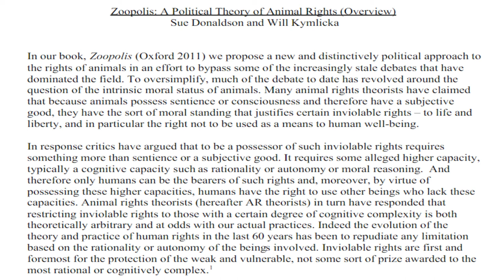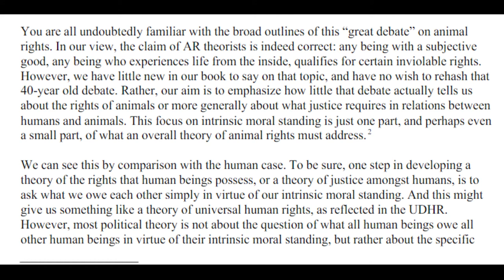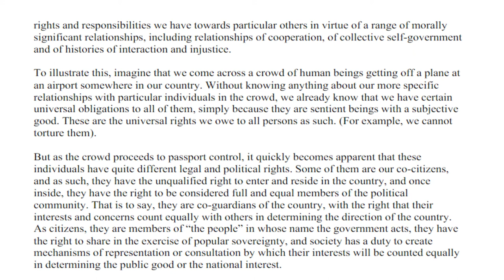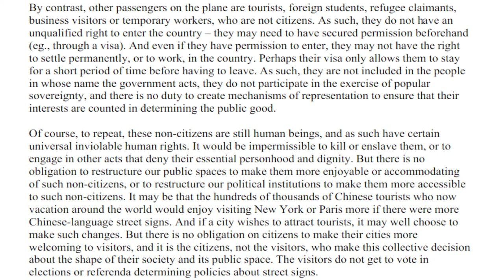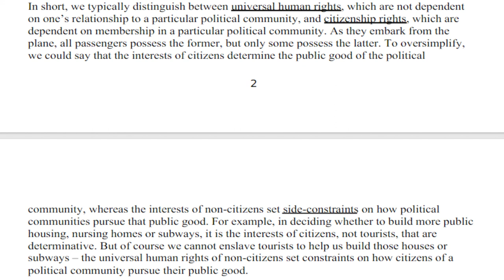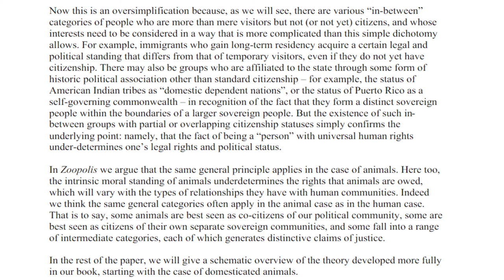Zoopolis Intro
Having read the book, I can say that this overview is no substitute!

here's a look at the contents page

1. Introduction 1

Part I. An Expanded Theory of Animal Rights

2. Universal Basic Rights for Animals 19
2.1 Animal Selves 24
2.2 Justice for Persons and the Value of Nature 32
2.3 Nature's Otherness 36
2.4 The Great Debate: Summing Up 39
2.5 The Inviolability and Universality of Basic Rights for Animals 40
2.6 Conclusion 49

3. Extending Animal Rights via Citizenship Theory 50
3.1 Universal Rights and Citizenship Rights 50
3.2 The Functions of Citizenship 55
3.3 The Diversity of Animal-Human Relationships 62
- Agency; Dependence/Independence; Spatial Dimensions

Part II. Applications

4. Domesticated Animals within Animal Rights Theory 73
4.1 Defining Domestication 74
4.2 Myths of Humane Treatment and Reciprocity 76
4.3 Abolitionist/Extinctionist Approach to Domesticated Animals 77
- Dependency and Dignity; Is Neotony Unnatural?; The Inevitability of Relationship and Symbiosis
4.4 Threshold Approaches 89
- DeGrazia and Zamir on Use and Exploitation
4.5 Nussbaum and the Species Norm Principle 95
4.6 Conclusion: The Limitations of Current ART Approaches 100

5. Domesticated Animal Citizens 101
5.1 Rethinking Citizenship 103
5.2 Recent Disability Theories of Citizenship 105
5.3 Can Domesticated Animals be Citizens? 108
- Having and Expressing a Subjective Good; Political Participation; Cooperation, Self-Regulation, and Reciprocity
5.4 Towards a Theory of Domestic Animal Citizenship 122
- Basic Socialisation; Freedom of Movement and the Sharing of Public Space; Duties of Protection; Use of Animal Products; Use of Animal Labour; Medical Care/Intervention; Sex and Reproduction; Domesticated Animal Diets; Political Representation
5.5 Conclusion 154

6. Wild Animal Sovereignty 156
6.1 Traditional ART Approaches to Wild Animals 158
- The Fallibility Argument; The Flourishing Argument
6.2 A Sovereignty Theory for Wild Animal Communities 167
6.3 Positive Assistance and Intervention 179
6.4 Boundaries and Territory 187
- The Nature of Boundaries; Drawing Boundaries
6.5 Fair Terms of Cooperation Between Sovereign Communities 197
6.6 Conclusion 205

7. Liminal Animal Denizens 210
7.1 The Diversity of Liminal Animals 216
- Opportunists; Niche Specialists; Introduced Exotics; Feral Animals
7.2 The Need for a Denizenship Model 227
7.3 Denizenship in Human Political Communities 230
- Opt-Out Denizenship; Migrant Denizenship
7.4 Defining the Terms of Animal Denizenship 240
7.5 Conclusion 250

8. Conclusion 252-258